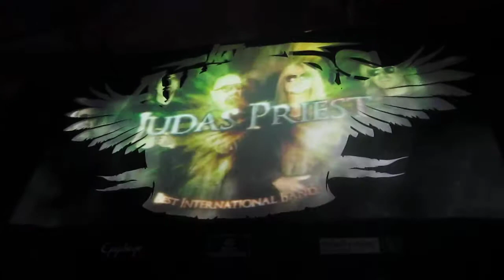Metal Hammer Awards Kesselhaus 18.09.2015 Best International Band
Slayer und irgend son Koch